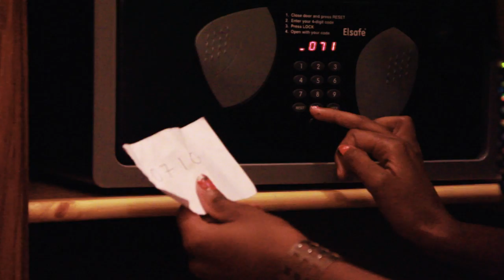The Gentleman Trailer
Official trailer for Action drama movie from Zimbabwe's Joe Njagu and Rufaro Kaseke. Featuring former Big Brother Africa housemate, Munya Chidzonga along with Tsotsi star, Presley Chweneyagae. Also features top Zimbabwean business tycoon Phillip Chiyangwa and Miss Malawi Faith Chibale.

The Gentleman. Two brothers. Two wars. One hell of a story. Coming your way in September 2011.